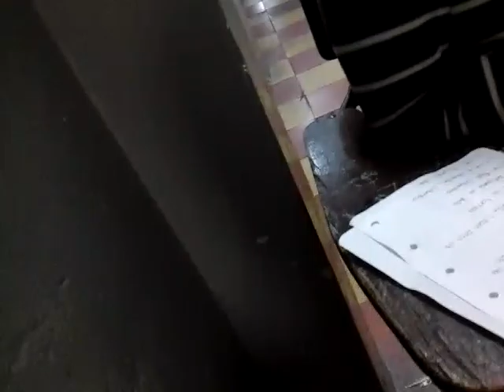VIDEO INGLES 5